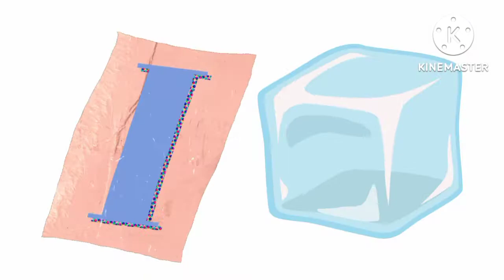Phonic Song | Nursery Rhymes